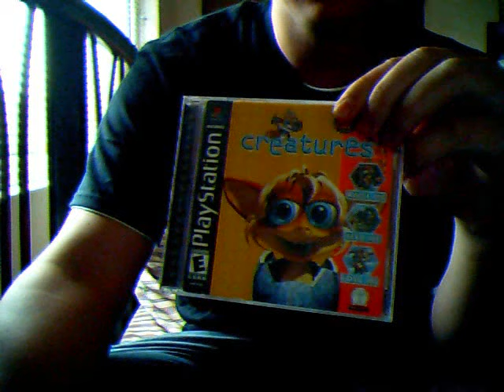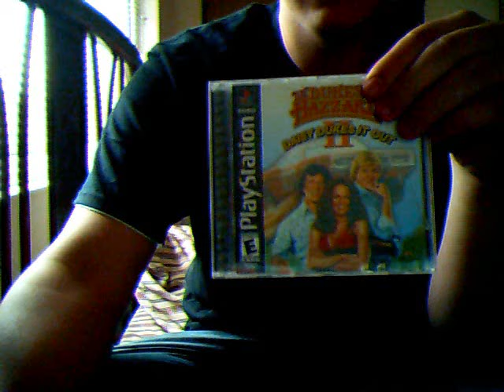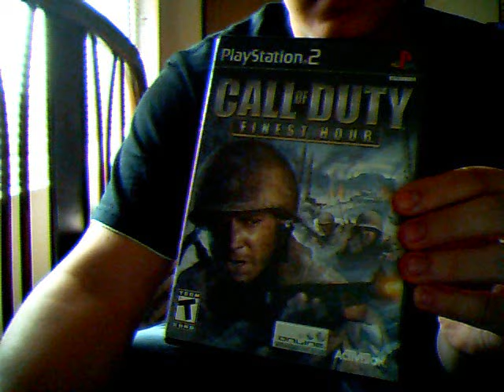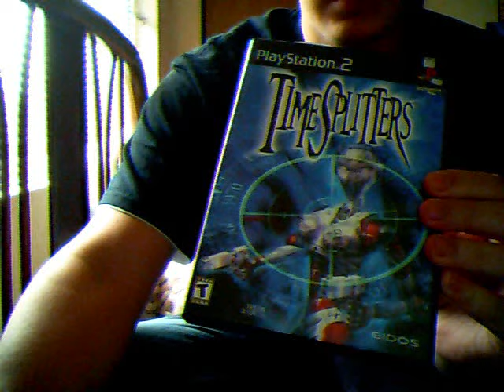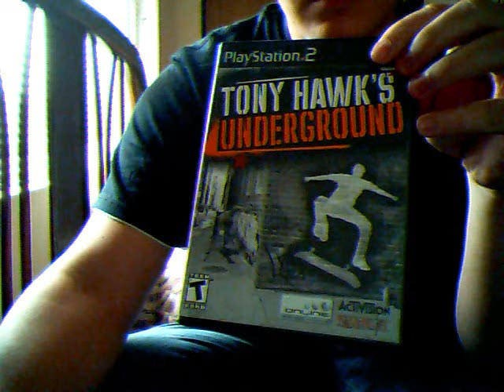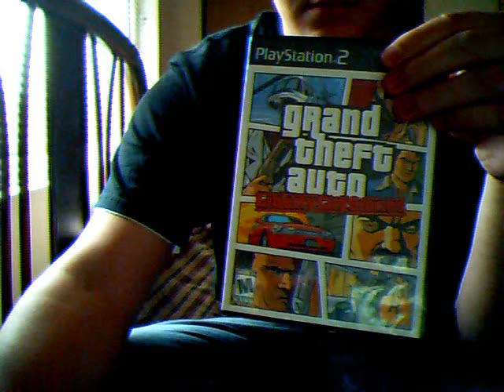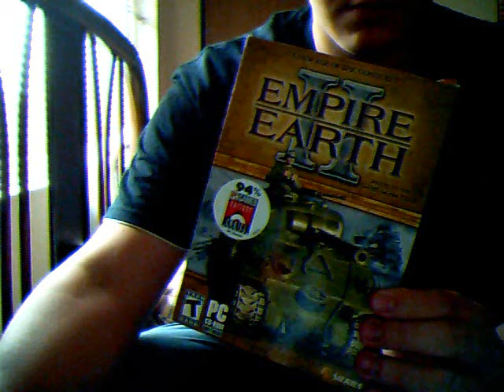My video game collection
Most of my video games (not including retro games)

Playstation 1:

Marvel Super Heros
Yu-Gi-Oh! Forbidden memories
Spider-Man
Spider-Man 2
Army Men 3D
Army Men Team Assault
RC Helicopter
Creatures
Courier Crisis
Dragon Ball Z Ultimate Battle 22
Twisted Metal 4
NFL Gameday '99
Fighting Force
Fighting Force 2
Dukes of Hazzard 2
Test Drive Offroad 2
Test Drive 5
Runabout 2
Armored Core
Medal of Honor
Driver 2

Playstation 2

Tony Hawks Pro Skater 3
True Crime Streets of LA
Virtua Fighter 4 Evolution
MTV Music Generator 2
Yu-Gi-Oh! The Duelists of the Roses
Jet Li Rise To Honor
Call of Duty Finest Hour
Spider-Man
The Sims
The Urbz Sims in the City
Shifters
Midnight Club Street Racing
Reign of Fire
Mobile Suit Gundam Federation Vs. Zion
Driver 3 / Driv3r
Time Splitters
Max Payne
Shinobi
Nightshade
Kessen
Def Jam Vendetta
Enter the Matrix
Tony Hawk's Underground
Dave Mirra Freestyle BMX 2
Godzilla Save The Earth
X-Men Legends

Xbox

Pocket Bike Racer
Need for Speed Most Wanted
Midnight Club 3 DUB Edition Remix
Madden '06
Mortal Combat Armageddon
Indigo Prophecy
Star Wars Battlefront 2
The Elder Scrolls 3 Morrowind
Samurai Warriors
Hitman Contracts
Def Jam Fight for New York
Tony Hawk's Pro Skater 4
Tony Hawk's Underground 2

Computer

Empire Earth 2
Driver You Are the Wheelman
Crime Cities
Galaxy of Games Red Edition

All for a total of 78 games, whew!